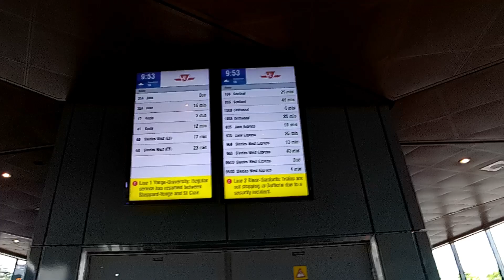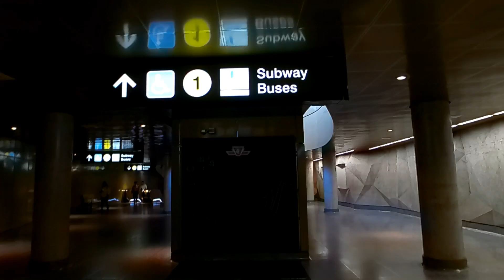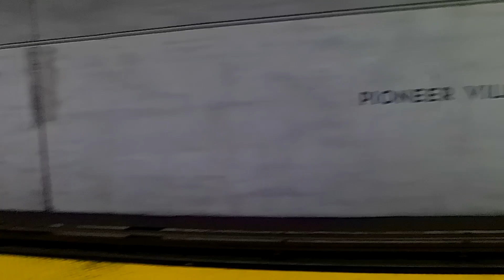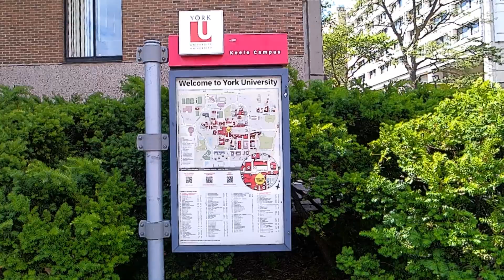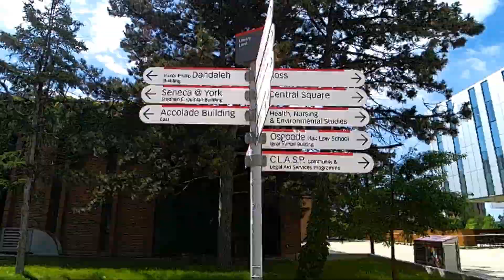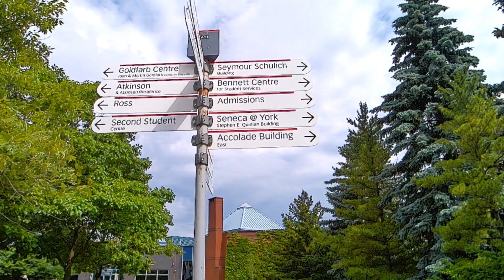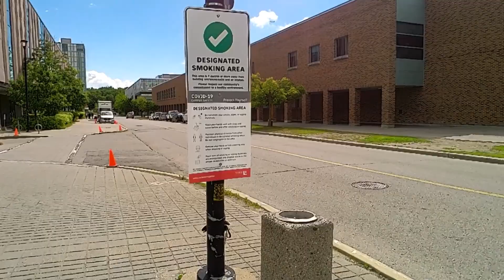York University Campus : from Pioneer Village Subway Station to Part of The Campus, Toronto, Canada